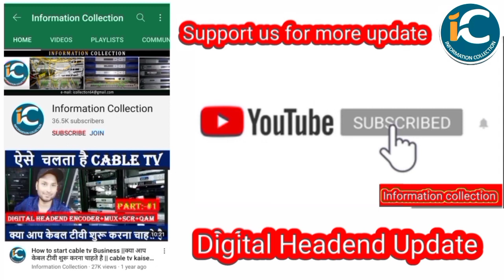जियो-एयरटेल का सरकार से सवाल:OTT और मोबाइल टेलीफोनी में ज्यादा फर्क नहीं, फिर नियम अलग क्यों?